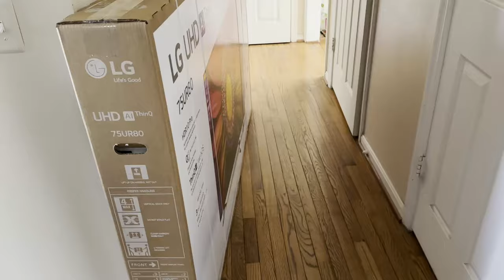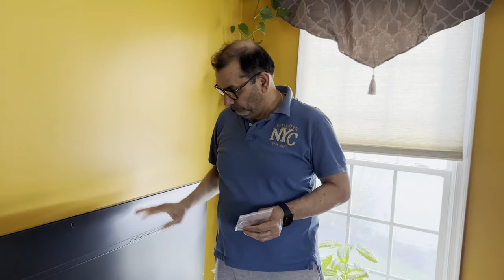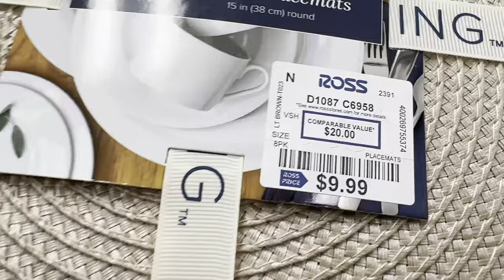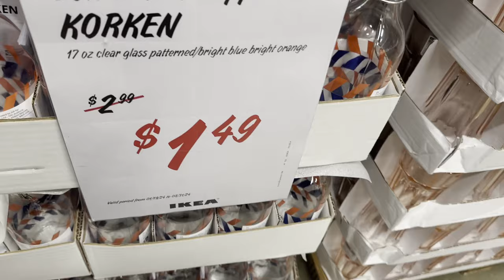Hum Apne Janam Bhumi se Chal Kar Karm Bhumi Pahunch Gaye ( USA) I LifeStyle family Vlog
Hum Apne Janam Bhumi se Chal Kar Karm Bhumi Pahunch Gaye ( USA)
Lifestyle Faimly Vlog